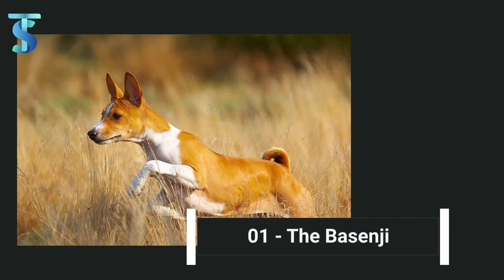TOP 10 Most Ancient Dog Breeds On Earth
Dogs are companion of humans from the start of humanity. Although most of the ancient dogs are not present currently because of evolved dog breeds.  There still some ancient dog breeds present right now. Today's list is about top ten oldest dog breeds on earth and their history.

10: The Shar-Pei
9: The Chow Chow
8: The Alaskan Malamute
7: The Akita Inu
6: The Shiba Inu
5: The Afghan Hound
4: The Pekinese
3: The Chinese Saluki
2: The Tibetan Mastiff
1: The Basenji